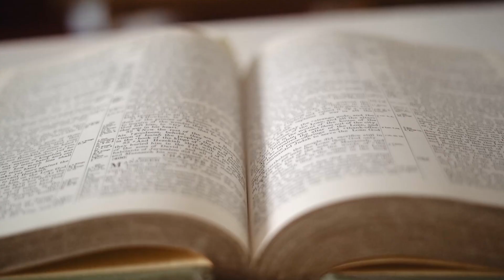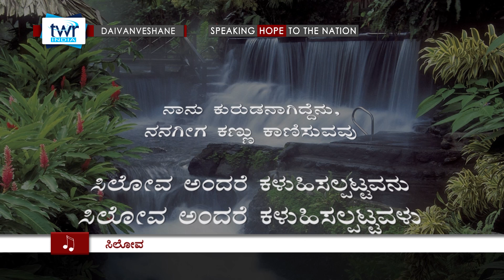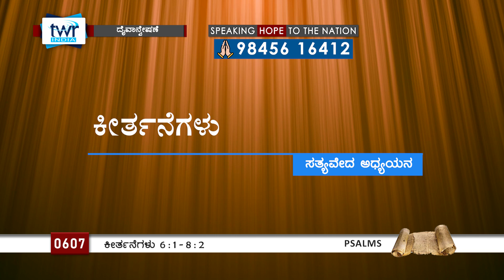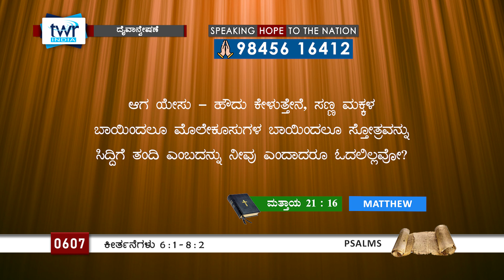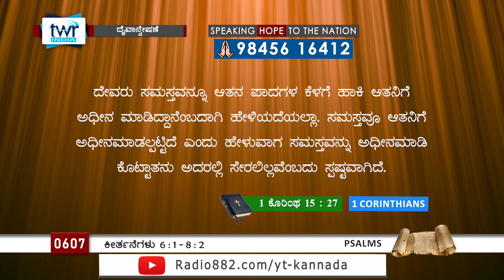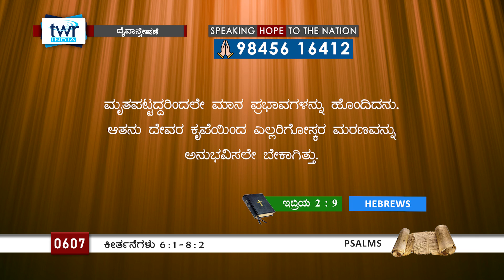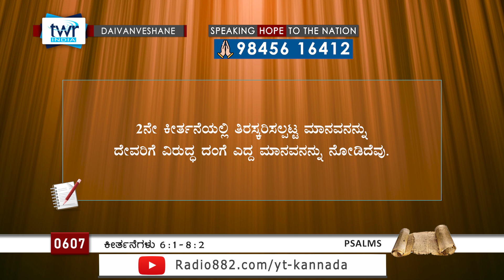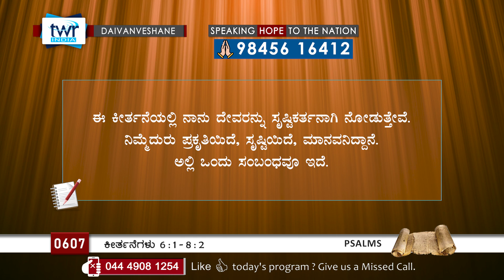TTB ಕೀರ್ತನೆಗಳು 6:1 - 8:2 [#0607] Psalms (Kannada Bible Study) [2024]